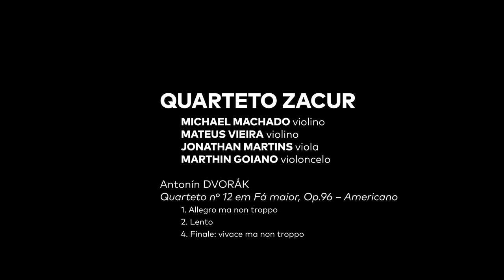FCJVERAO apresenta: Quarteto Zacur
*QUARTETO ZACUR*
    *MICHAEL MACHADO* violino
    *MATEUS VIEIRA* violino
    *JONATHAN MARTINS* viola
    *MARTHIN GOIANO* violoncelo

Antonín DVORÁK
_Quarteto nº 12 em Fá maior, Op.96 – Americano_
    1. _Allegro ma non troppo_
    2. _Lento_
    4. _Finale: vivace ma non troppo_
SOBRE O GRUPO

O Quarteto Zacur foi formado no início de 2021 pelos integrantes Mateus Vieira, Michael Machado, Jonathan Martins e Marthin Goiano. A princípio, por ocasião da pandemia, estavam todos de volta à cidade de Tatuí, onde estudaram juntos no Conservatório. A ideia de criar um grupo surgiu pela grande amizade existente entre os quatro, e principalmente, por um estímulo de estudo, já que os concertos e recitais não estavam acontecendo. Juntos, montaram repertório e realizaram concertos em live no instagram @zacurquartet enquanto não podiam ter público presencial, e após um tempo, realizaram recitais com público em locais como: CEU das Artes, a praça da matriz em Tatuí, Expogramado, Sky Palace Hotel (Gramado), Capela Santa Maria (Curitiba), Auditório Regina Casillo etc.

Individualmente, são jovens músicos de destaque e premiados. Mateus é integrante da OJESP (Orquestra Jovem do Estado de São Paulo) e um dos vencedores do Prêmio Ernani de Almeida Machado 2022; Michael é integrante da OSB (Orquestra Sinfônica Brasileira) e vencedor do concursos como Jovem Solistas da OER (Orquestra Experimental de Repertório) 2022; Jonathan é integrante da OSCT (Orquestra Sinfônica do Conservatório de Tatuí); e Marthin é primeiro cello da Orquestra Filarmônica da USP, onde estuda com o Prof. Dr. André Micheletti, e foi um dos vencedores do Prêmio Márcio Carneiro durante o Concurso de Violoncelos de Ouro Branco 2022.

Como quarteto, já participaram de alguns festivais como: VIII Gramado in Concert e OJA 2022.
2º FESTIVAL DE VERÃO DE CAMPOS DO JORDÃO: ESCOLHA OS GRUPOS BOLSISTAS VENCEDORES!

Este ano, o prêmio do Núcleo Pedagógico está diferente: quem escolhe os ganhadores é você! Os 20 grupos bolsistas gravaram um clipe na Sala São Paulo, com repertório selecionado por eles e alta qualidade de som e imagem. Veja como votar:

1) Siga o canal do YouTube do Festival.
2) Assista aos vídeos dos grupos de música popular e clássica.
3) Curta o seu clipe preferido em cada categoria até o dia 19, às 23h59m59s

Os grupos mais votados irão se apresentar na 53ª edição do Festival de Inverno de Campo do Jordão, em julho deste ano, e também ganhar R$20.000 para investir em seus futuros profissionais.

Esta edição conta com apoio da Prefeitura Municipal de Campos do Jordão, Acam Portinari e Museu Felícia Leirner. Realização: Fundação Osesp e Governo do Estado de São Paulo, por meio da Secretaria de Cultura e Economia Criativa.